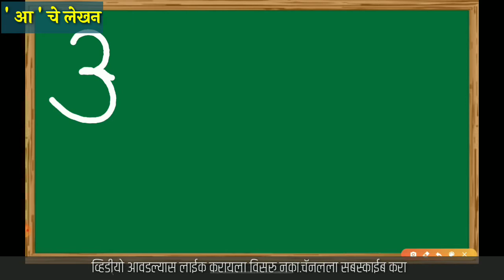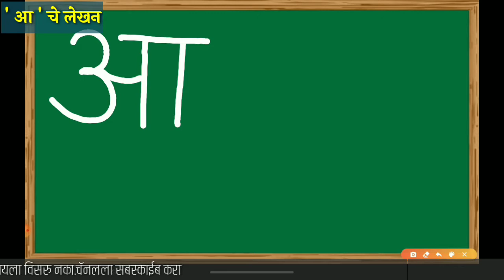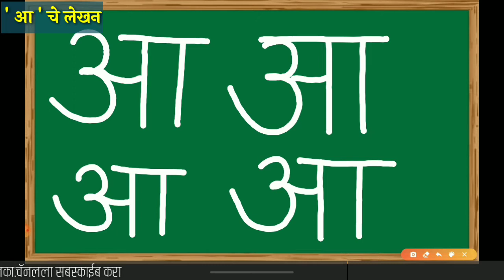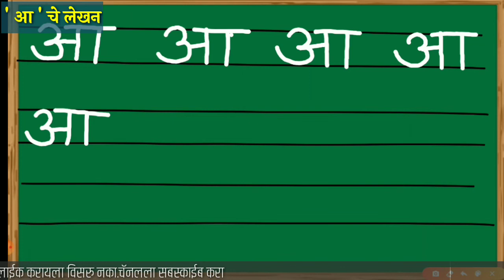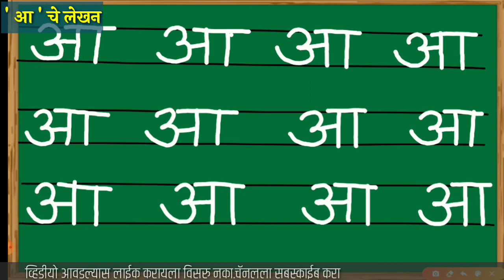आ चे लेखन ॥ इयत्ता पहिली॥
१ली आ अक्षराचे लेखन